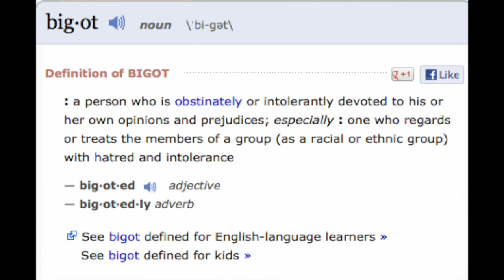Wing Nut-A-Thon! Already In Progress! Absurdity Today Episode 35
Absurdity Today, the award winning political satire series hosted by Julianna Forlano takes on cruise ships and other monstrosities in this episode of the uniquely independent new parody.